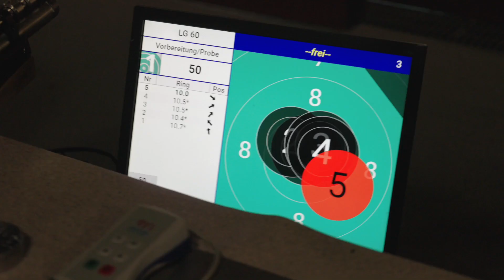Aftermovie Tag der Fans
Das offizielle Aftermovie vom Tag der Fans 2023!

Alle Infos rund um die Drachen aus Quakenbrück erhaltet ihr